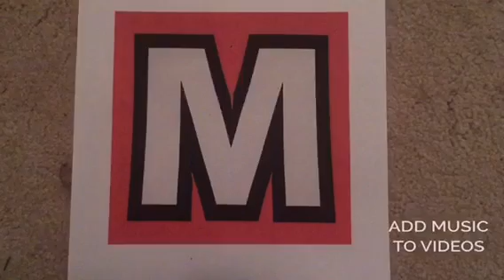Park obstacle course/ extreme